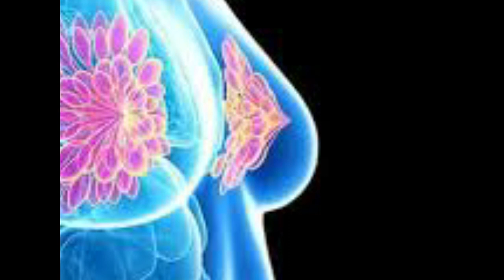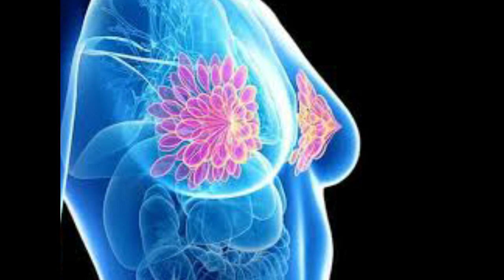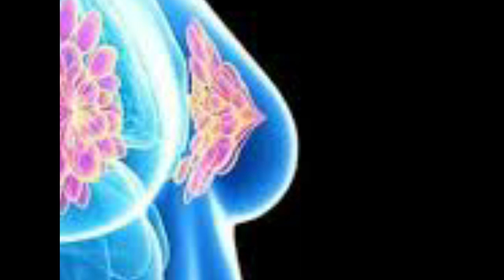පියයුරු පිළිකාව හදුනාගෙන ප්‍රථිකාර වලට යොමු වෙමු...